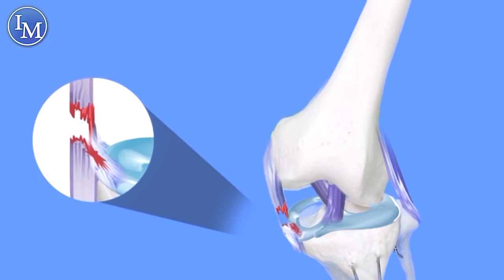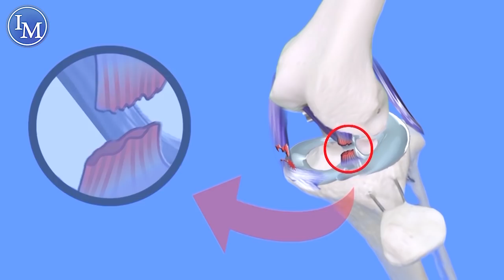CASO Lesión de rodilla | Traumatismo externo de rodilla o Triada de O´Donoghue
Hola de nuevo, doctores. Les compartimos este CASO CLÍNICO de TRAUMATISMO EXTERNO DE RODILLA O TRIADA DE O´DONOGHUE. Impartido por el Dr. Shahroj Mortaji.

Se exploran los conceptos asociados a esta lesion de rodilla, tambien conocida como esguince de rodilla.
Ruptura de ligamento colateral medial
Ruptura, lesión o desgarro de menisco medio o menisco interno
Ruptura de ligamento cruzado anterior

Se evaluan también las pruebas para la estabilidad de rodilla, como las pruebas de cajon anterior y bostezo interno desde un punto de vista anatómico y el porque se genera la rodilla inestable por esta lesión de ligamentos cruzados y ligamentos mediales.

Esperamos sea de su agrado, pulgares arriba si es así.

¡Éxito en sus exámenes!